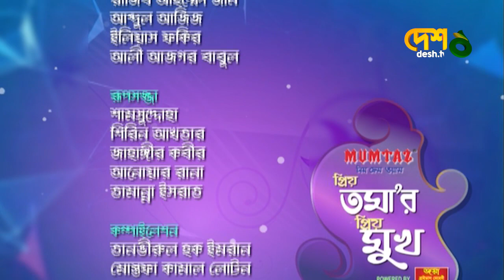Sadat Hossain | Author | Celebrity Talk Show | প্রিয় তমা'র প্রিয় মুখ | Desh TV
(আর্কাইভ থেকে)

 42, Shaheed Sangbadik Selina Parveen Sarak, Malibag 1217 Dhaka, Dhaka Division, Bangladesh